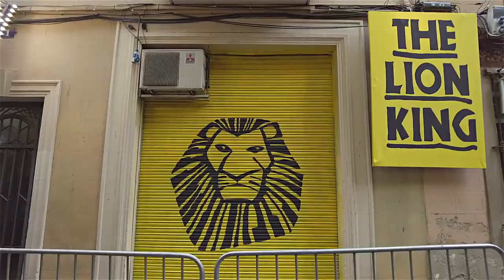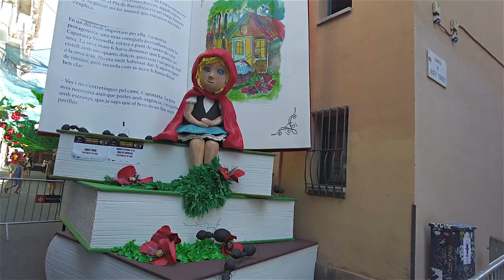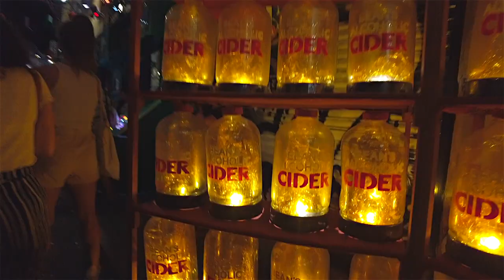73- Barcelone Espagne | Découvre la fête de Gracia Festa Major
Dans ce vlog découvre avec moi la fête "Festa Major de Gràcia à Barcelone en Espagne
Découvre avec moi cette incroyable fête et ses décorations de rues le jour et la nuit
★ Discover the Gracia party in Barcelona in Spain

Le quartier de Gràcia était un petit village qui a été rattaché à la ville de Barcelone il y a 150 ans. C’est aujourd’hui un superbe quartier typique et dynamique.
La Festa Major de Gràcia existe depuis le XIXème siècle et à lieu chaque année au mois d’Aout
Le principe est que les habitants du quartier décorent certaines rues avec des matériaux recyclés pour participer au concours de la plus belle rue, place et balcons décoré
Le thème est tenu secret jusqu’au dernier moment. Les voisins s’organisent alors entre eux afin de remporter le prix de la plus belle décoration.
Il y a un tas de concerts, d’ateliers, d’activités sportives, de défilés, de représentations théâtrales, d’expositions…

Vlog voyage
Espagne
Barcelone
Gracia

SOMMAIRE :
00:00 - Début de cette vidéo
00:11 - Explication sur le quartier et la fête
01:07 - Je marche dans la Carrer Verdi
01:21 - Décoration dans la Carrer Verdi
02:39 - Carrer Providència
03:27 - Carrer Joan Blanques de Baix, partie 1
04:17 - Carrer Joan Blanques de Baix, partie 2
05:08 - Carrer Llibertat
06:16 - Carrer Tordera
06:54 - Carrer Fraternitat de Baix
07:53 - Plaça de la Vila de Gràcia
08:51 - Carrer Mozart
10:03 - Carrer Travessia de Sant Antoni
10:40 - Carrer d'Astúries
10:55 - Carrer de Jesús
11:43 - Placeta de Sant Miquel (Carrer de Luis Antúnez)
12:03 - Carrer Ciudad Real
12:13 - Carrer Puigmartí
12:36 - Carrer La Perla
12:56 - Carrer de Berga
13:11 - Plaça del Nord
13:21 - Carrer de Sant Pere Martir
13:31 - Plaça Rovira
13:57 - Carrer Perill
14:27 - Carrer Lluís Vives
14:44 - Remise des prix
15:08 - Visite des rues la nuit
16:24 - Tambours
17:47 - Mon avis sur cette fête

LISTE DES LIEUX GAGNANTS (par ordre de récompense) :
  1- Carrer Verdi (à 01:07)
  2- Carrer Tordera (à 06:16)
  3- Carrer Progrés (je ne l’ai pas vue)
  4- Carrer Mozart (à 08:51)
  5- Carrer Fraternitat de Baix (à 06:54)
  6- Carrer Llibertat (à 05:08)
  7- Carrer Joan Blanques de Baix (partie 2) (à 04:17)
  8- Carrer Travessia de Sant Antoni (à 10:03)
  9- Placeta de Sant Miquel (Carrer de Luis Antúnez) (à 11:43)
10- Plaça de la Vila de Gràcia (à 07:53)
11- Carrer de Berga (à 12:56)
12- Carrer Joan Blanques de Baix (partie 1) (à 03:27)
13- Carrer Lluís Vives (à 14:27)
14- Plaça del Nord (à 13:11)
15- Plaça Rovira (à 13:31)
16- Carrer de Jesús (à 10:55)
17- Carrer La Perla (à 12:36)
18- Carrer Fraternitat de Dalt (je ne l’ai pas vue)
19- Carrer Providència (à 02:39)
20- Carrer Puigmartí (à 12:13)
21- Carrer Ciudad Real (à 12:03)
22- Carrer Perill (à 13:57)

INFORMATIONS et CREDITS :
→ Filmé avec une caméra DJI Osmo Pocket disponible

★ Si tu aimes ma chaîne n"hésite pas à me soutenir